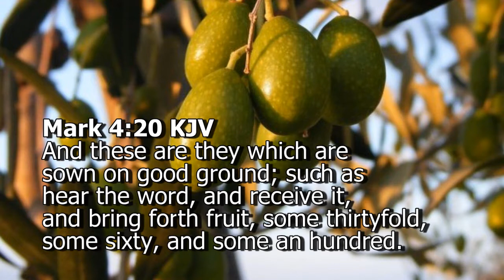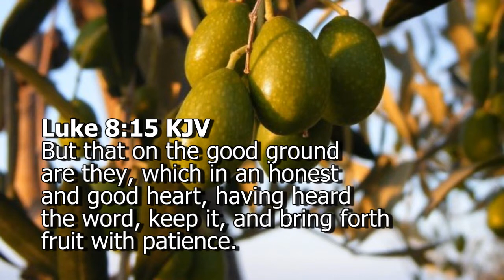3.19.12 - Preparing Our Hearts...The Good Ground, Part 1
The good ground is the ground with a hearing ear, seeing eye and willing heart. You can be fruitful today. Don't wait until everything is perfect in your life. Pastor Chika continues a study on fruitfulness with a series on "Preparing Our Hearts to Bear Fruit."